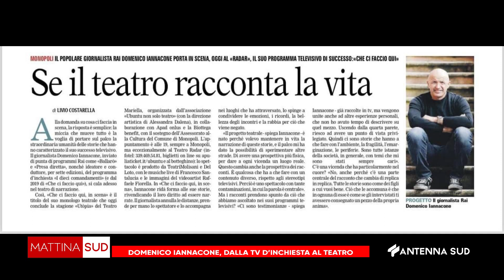DOMENICO IANNACONE, DALLA TV D'INCHIESTA AL TEATRO MATTINA SUD DEL 15 MAGGIO 2024